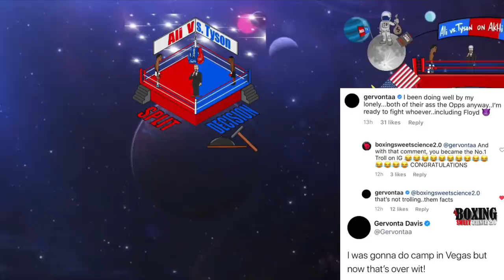Gervonta Davis Wants to FIGHT Floyd Mayweather after Money BETRAYED his PRODIGY Tank for Devin Haney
Gervonta Davis Wants to FIGHT Floyd Mayweather Jr. Next after Money PORTRAYED Tank for Devin Haney. Floyd MONEY Mayweather was Training The Dream Devin Haney The GREEN PRINT to Pretty Boy Floyd Greatness. Floyd Mayweather the Michael Jordan of boxing 🥊 Teaching Devin Haney soon to be the Kobe Bryant of Boxing inshallah, the blueprint to success in the sport of boxing which is hit & don’t get hit. The issue is Gervonta Davis is Signed under TMT but Devin Haney is not, so Tank feel he got Betrayed because that’s a future possible opponent for him.